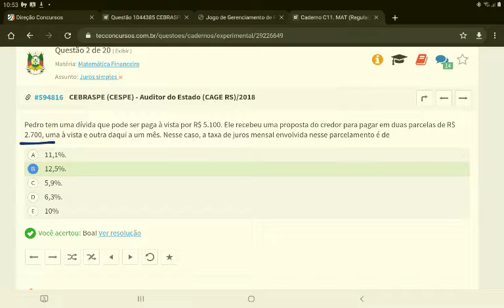#594816 CEBRASPE - Juros simples